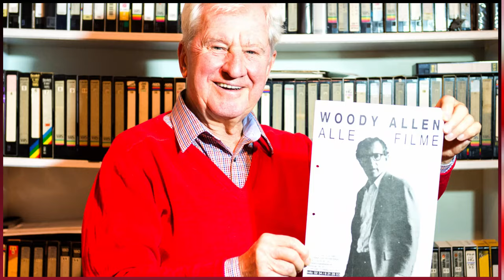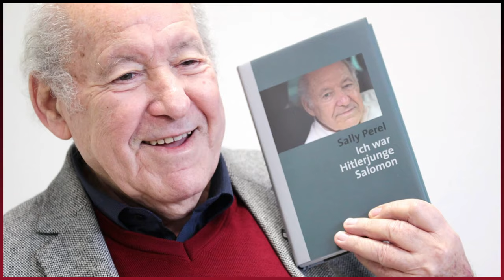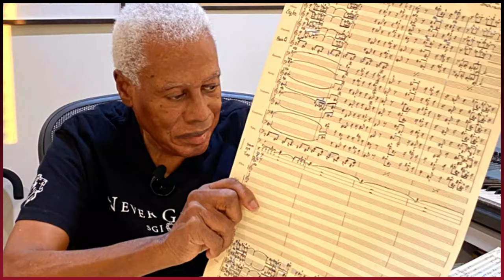Verstorbene Prominente im Januar bis Dezember 2023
Wenn die Sonne des Lebens untergeht, leuchten die Sterne der Erinnerung.

Rosi Mittermaier (Alpin-Skifahrerin)
5. August 1950 – 4. Januar 2023

Kardinal George Pell (Kardinal)
(8. Juni 1941 – 10. Januar 2023)

Jeff Beck (englischer Gitarrist)
(24. Juni 1944 – 10. Januar 2023)

Konstantin II. (ehemaliger König von Griechenland)
(2. Juni 1940 – 10. Januar 2023)

Tatjana Patitz (deutsches Model)
(25. Mai 1966 – 11. Januar 2023)

Lisa Marie Presley (amerikanische Singer-Songwriterin)
(1. Februar 1968 – 12. Januar 2023)

Gina Lollobrigida (italienische Schauspielerin und Model)
(4. Juli 1927 – 16. Januar 2023)

David Crosby (Singer-Songwriter und Gitarrist)
(14. August 1941 – 18. Januar 2023)

Wolfgang Dräger (Schauspieler)
(9. Januar 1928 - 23. Januar 2023

Julian Sands (Schauspieler)
(4. Januar 1958 – 13. Januar 2023)

Solomon Perel (deutsch-israelischer Autor und Motivationsredner)
(21. April 1925 – 2. Februar 2023)

Paco Rabanne (Modedesigner)
(18. Februar 1934 – 3. Februar 2023)

Tony Marshall (Sänger)
(3. Februar 1938 – 16. Februar 2023)

Jürgen Flimm (Theaterdirektor)
(17. Juli 1941 – 4. Februar 2023)

Pervez Musharraf (ehemaliger Präsident Pakistans)
(11. August 1943 – 5. Februar 2023)

Hans Modrow (Politiker)
(27. Januar 1928 – 10. Februar 2023)

Raquel Welch (Schauspielerin)
(5. September 1940 – 15. Februar 2023)

Tim Lobinger (Stabhochspringer)
(3. September 1972 – 16. Februar 2023)

Nadja Tiller (Schauspielerin)
(16. März 1929 – 21. Februar 2023)

Wayne Shorter (Komponist)
(25. August 1933 – 2. März 2023)

Kenzaburo Oe (Autor)
(31. Januar 1935 – 3. März 2023)

Heinz Baumann (Schauspieler)
(12. Februar 1928 – 4. März 2023)

Vito von Eichborn (deutscher Autor)
(7. Dezember 1943 - 6. März 2023)

Dick Fosbury (Athlet)
(6. März 1947 – 12. März 2023)

Antje Vollmer (Politikerin)
(31. Mai 1943 – 15. März 2023)

Hans Richter (Fußballspieler)
14. September 1959 – 25. März 2023

Ed Swillms (Musiker)
(7. März 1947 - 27. Juni 2023)

Ernst-Ludwig Petrowsky (deutscher Saxophonist)
(10. Dezember 1933 – 10. Juli 2023)

Milan Kundera (Romanautor)
(1. April 1929 – 11. Juli 2023)

Heide Simonis (Politikerin)
(4. Juli 1943 – 12. Juli 2023)

Michael Hansen
(*11. Dezember 1940 - †15. Juli 2023)

Jane Birkin (Schauspielerin)
(14. Dezember 1946 – 16. Juli 2023)

Christian Quadflieg (Schauspieler)
(11. April 1945 – 16. Juli 2023)

Tony Bennett (Sänger)
(3. 3. August 1926 – 21. Juli 2023)

Sinead O'Connor (Singe)
(8. Dezember 1966 – 26. Juli 2023)

Martin Walser (Autor)
(24. März 1927 – 26. Juli 2023)

Jürgen Kluckert (Schauspieler)
(*29. Dezember 1943 - †17. August 2023)

Roger Whittaker (Sänger)
(22. März 1936 – 13. September 2023)

Ruth Fuchs (Politikerin und Sportlerin)
(14. Dezember 1946 – 20. September 2023)

Konrad Rufus Müller (Fotograf)
(*22. März 1940 - †25. November 2023)

Henry Kissinger (Politiker)
(27. Mai 1923 – 29. November 2023)

Shane MacGowan (Musiker)
(25. Dezember 1957 – 30. November 2023)

Dieter Stolte (Journalist)
(* 18. September 1934 in Köln; † 10. Dezember 2023)

André Braugher (Schauspieler)
(1. Juli 1962 – 11. Dezember 2023)

Günther Emmerlich (Sänger)
(18. September 1944 – 19. Dezember 2023)

John Kornblum
(6. Februar 1943 – 21. Dezember 2023)

Ingrid Steiger (Schauspielerin)
(1. April 1947 – 22. Dezember 2023)

Wolfgang Schäuble (Politiker)
(18. September 1942 – 26. Dezember 2023)

Lee Sun-kyun (Schauspieler)
(2. März 1975 – 27. Dezember 2023)

Tom Wilkinson (Schauspieler)
(5. Februar 1948 – 30. Dezember 2023)